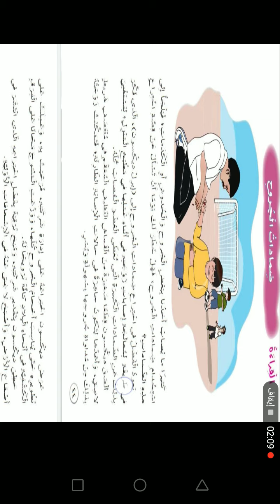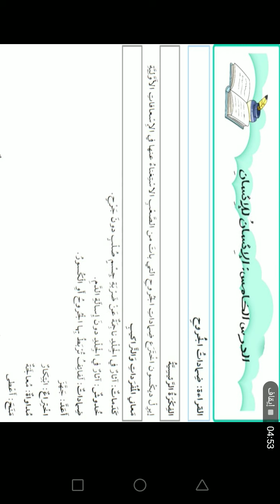(حصة الأحد ٤/٤/الصف الرابع اللغة العربية /مناقشة فكرة ومعاني الدرس ضمادات الجروح